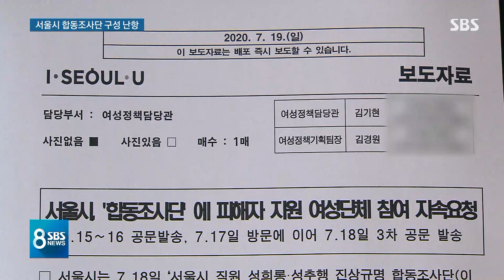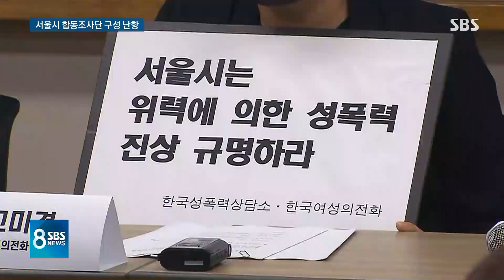서울시 조사단 구성 난항…"계획 없이 공문만 보내나" / SBS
서울시가 자체적으로 꾸리겠다는 조사단은 여전히 쉽지가 않아 보입니다. 여성단체 쪽에 참여해달라는 공문을 세 번째로 보냈는데 반응이 떨떠름합니다.